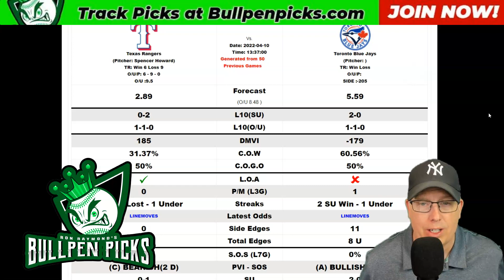Texas Rangers vs Toronto Blue Jays Prediction 4/10/22 - Free MLB Picks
Sports Handicapper Ron Raymond of the Raymond Report has released his MLB Baseball preview and prediction on today’s MLB Baseball game between the Texas Rangers vs. Toronto Blue Jays for Sunday, April 10, 2022.